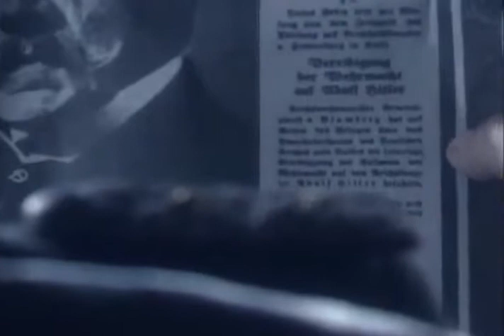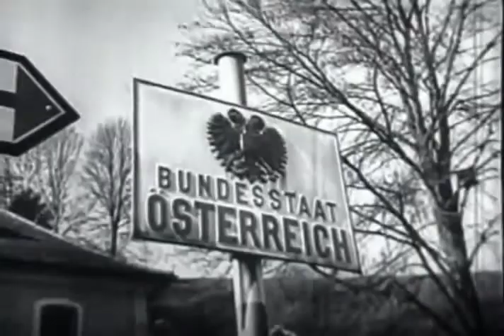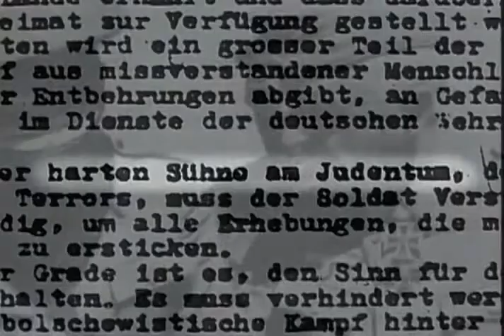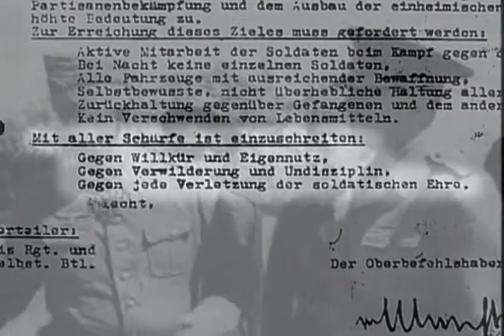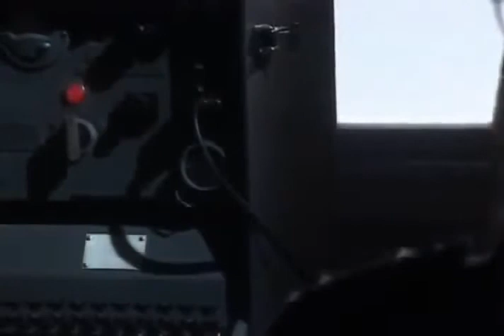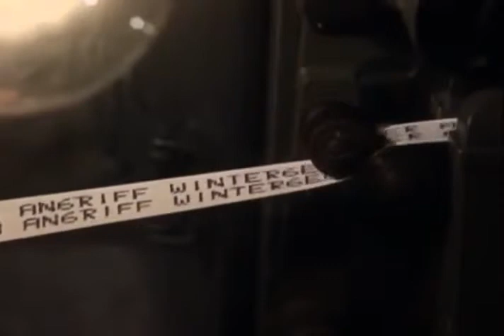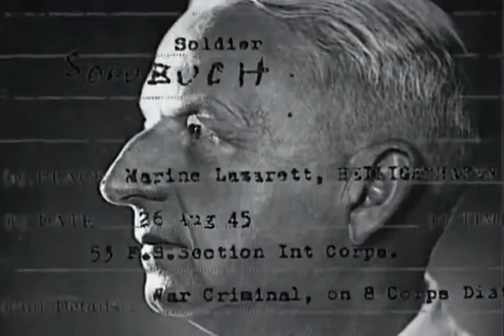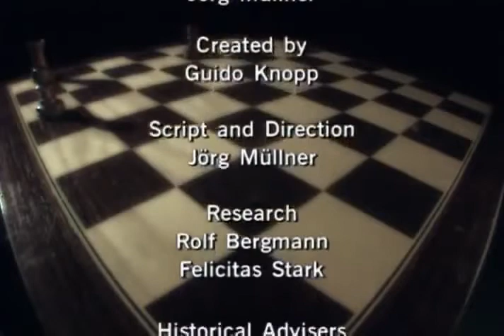ww2 documentary - documentary on nazi war